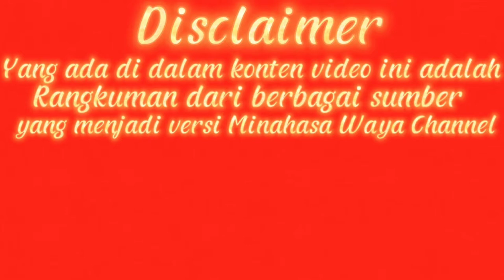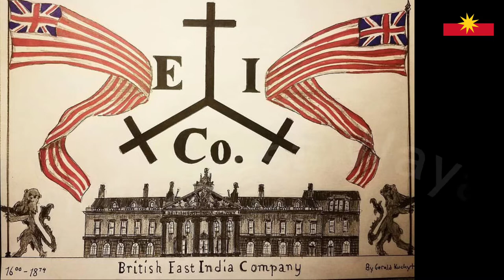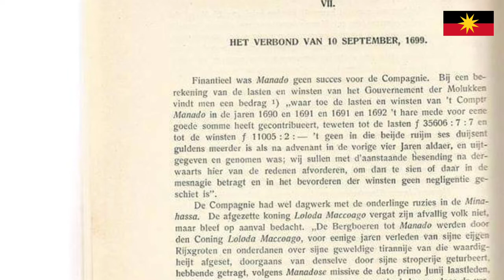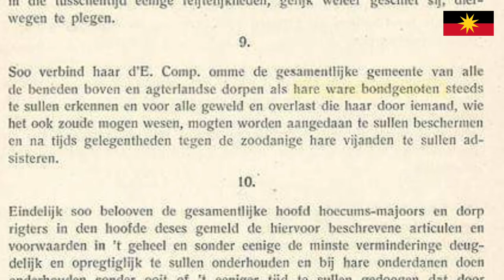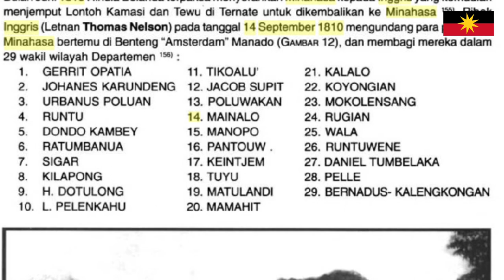Treaty 14 September 1810 | Minahasa adalah sekutu Inggris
Tabea , siri wangko karapi , katuari , pook pook Minahasa Waya Channel 🙏

Di konten ini tentang sejarah perjanjian persekutuan Treaty 14 September 1810 antara Kerajaan Inggris dan negara Minahasa

Maka pulu sama 🙏